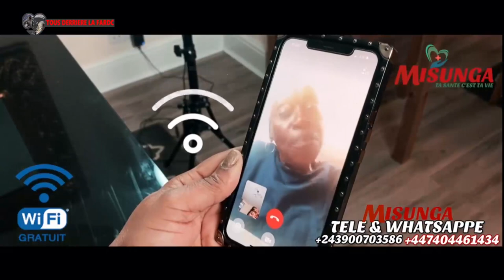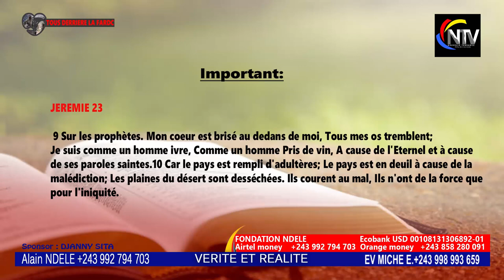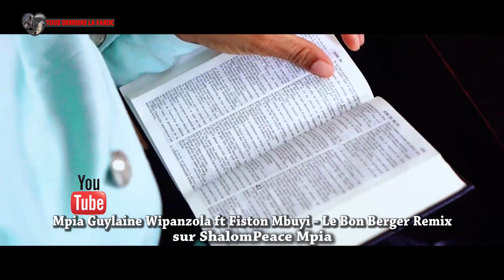NZOTO MALILI:PROPHETE NA MORGUE PONA KOSEKWISA MAMAN SHAKO,MAKAMBU YASOMO ,BOTALA MAKAMBU BASALI YE